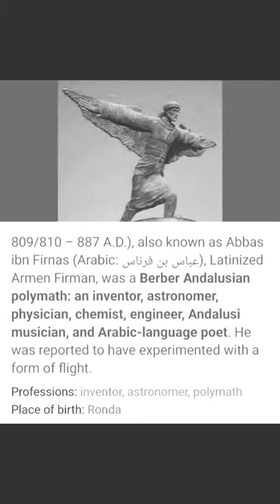Contribution of islamic scholar to the world 😍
Abu al-Qasim Abbas ibn Firnas ibn Wirdas al-Takurini (Arabic: أبو القاسم عباس بن فرناس بن ورداس التاكرني; c. 809/810 – 887 A.D.), also known as Abbas ibn Firnas (Arabic: عباس بن فرناس), Latinized Armen Firman,[1][dubious – discuss] was a Berber Andalusian polymath:[2][3][4] an inventor, astronomer, physician, chemist, engineer, Andalusi musician, and Arabic-language poet.[4] He was reported to have experimented with a form of flight.[2][5][6][7]

Ibn Firnas made various contributions in the field of astronomy and engineering. He constructed a device which indicated the motion of the planets and stars in the Universe. In addition, ibn Firnas came up with a procedure to manufacture colourless glass and made magnifying lenses for reading, which were known as reading stones